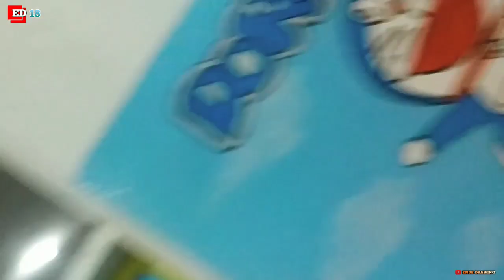Art On The Hospital Room ~ Ruangan Anak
Gass Bless Team Arts
Menggambar 3D tom and Jerry doraemon
Backsound : NCS
Backsound : NCS
Supported:

Supported:
Rens Sarunan Lia Balaila Ajryn Azlansyah Papeta Endenesia, Teddy Rowa , Sergio Rowa
Ende drawing, SHC Ende , Reynold wanezzer , WMR ,yohano stycker gammas om pawank timor art galery

Street Art how to draw how to sketch technic..easy draw menggambar 3D kartun cartoon
Jangan lelah berkarya.. berbagi tentang seni
sub :